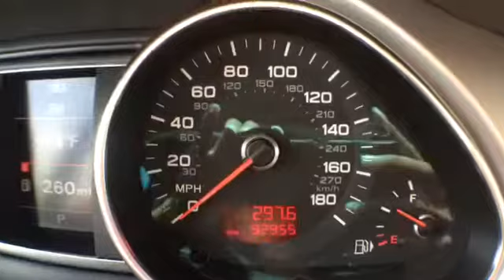2010 Audi Q7 @ Continental Audi - Naperville IL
2010 Audi Q7  @ Continental Audi - Naperville IL